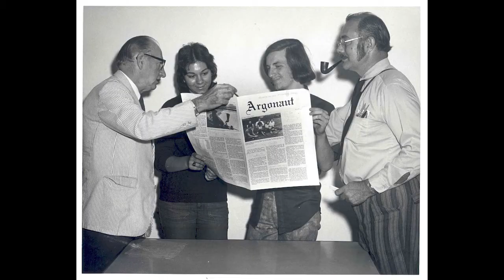Theme Pitch Reveal - Duquesne University: Countless Minds, One Heart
Duquesne University Orientation 2018: Countless Minds, One Heart

This year's program is meant to represent the values that our University was built off of: what has been passed from alumni to current students, and what helps to continue build this amazing network we call our Duquesne family.

We can't wait to welcome in the new students this August and show them everything Duquesne has to offer!